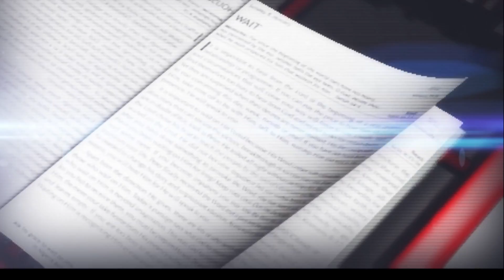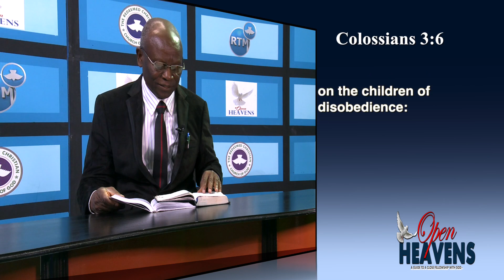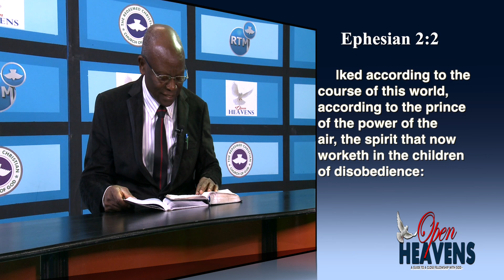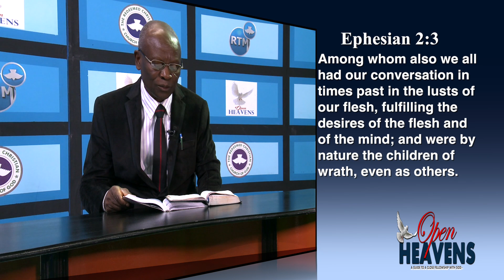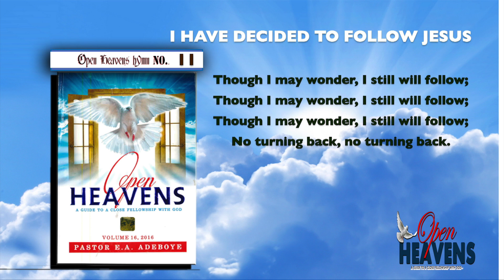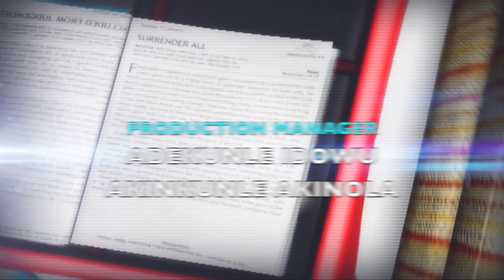OPEN HEAVEN JULY 19